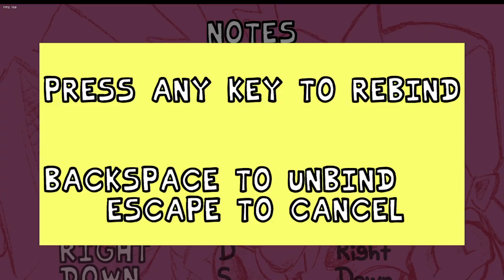Halo 2 Legendary Campaign | Finale | DarthManakin and TheRoguePlays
The stream started with FNF, but as soon as TheRoguePlays got on, we changed gears into Halo 2.